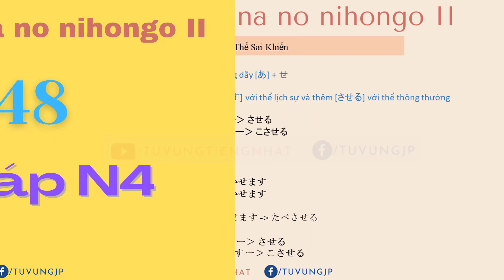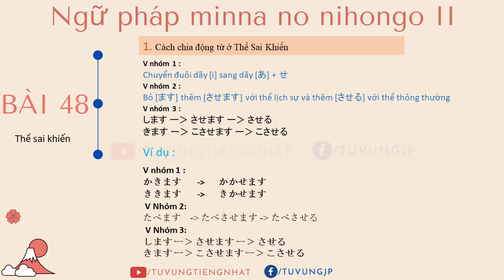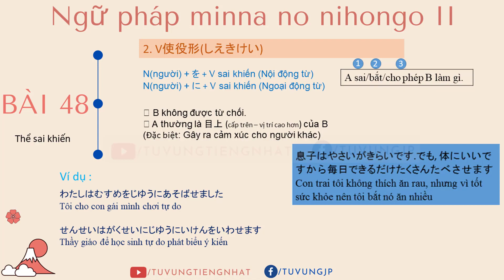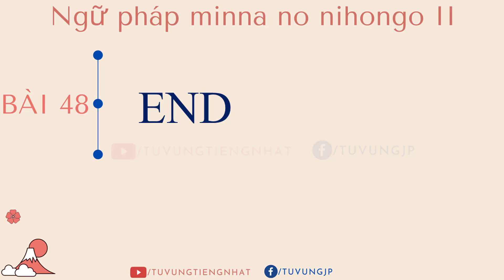Ngữ pháp N4 bài 48 | Ngữ pháp tiếng nhật minna no nihongo II bài 48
Video tự biên tập, mong các bạn không copy lại nội dung của video dưới mọi hình thức, cám ơn các bạn rất nhiều.